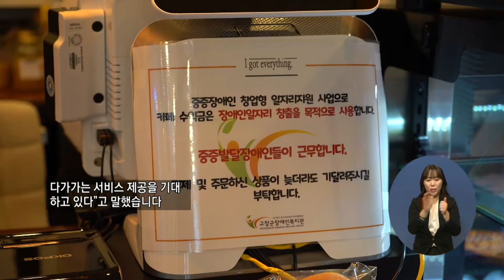주요8) 중증장애인 자립을 돕는 ‘사진교실 전시회’ 열려